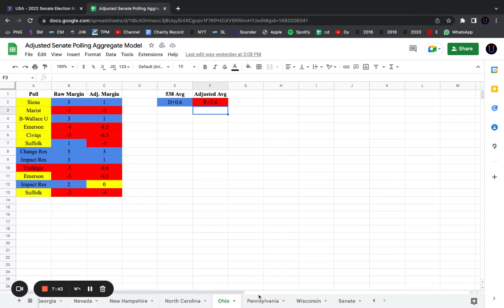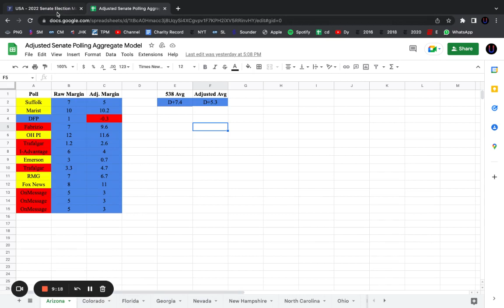The 2022 U.S. Senate Elections According To My Updated Polling Aggregate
COMMON QUESTIONS
What are your political views? Independent Democrat, but I don’t factor that in when I make predictions. Hear me talk more about my political views on my podcast.
How can you have political views and be unbiased? By only looking at numbers and real data, you can do your best to make your political predictions unbiased. My 2020 predictions were very accurate, and my 2021 Georgian, Canadian and Californian predictions were also satisfactory to me.
How often do you post? A few times a week.